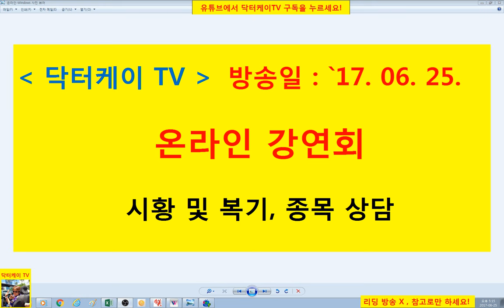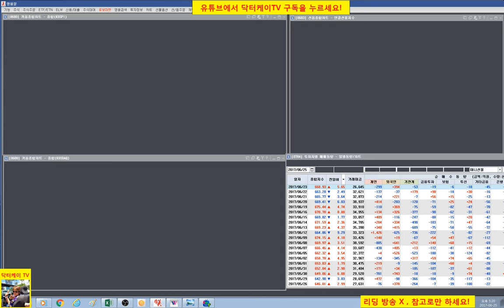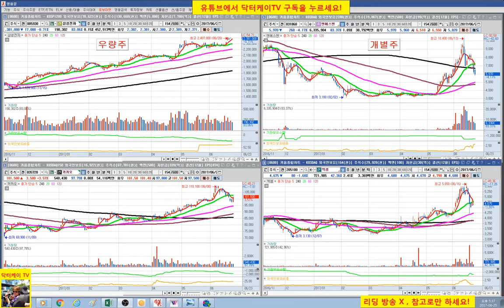= 닥터케이 TV =주식 생초보 탈출기 14회/시황 및 복기/왜 우량주를 해야 하는가!